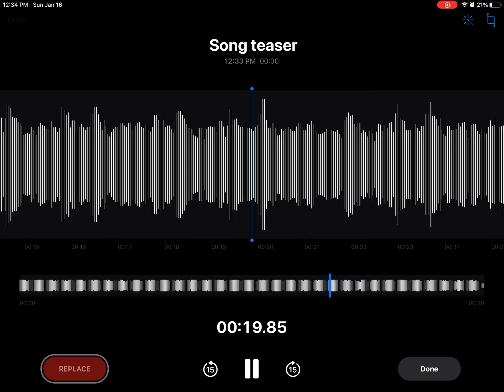Song teaser for tomorrow